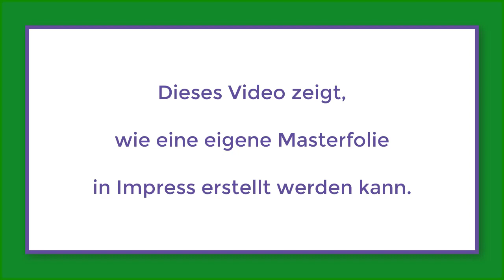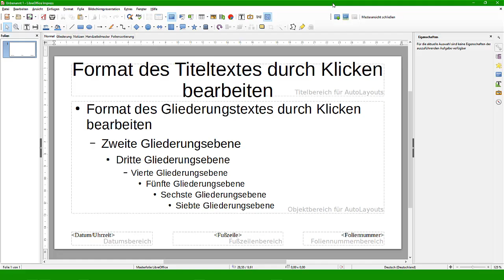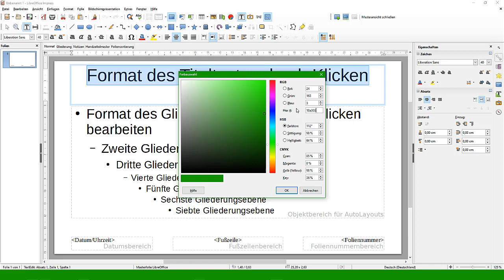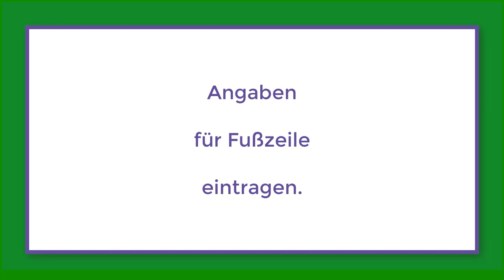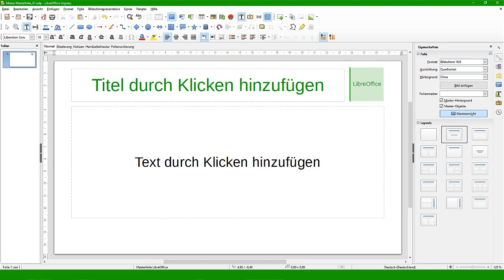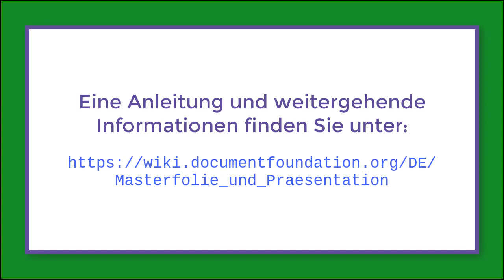LibreOffice: Meine Masterfolie erstellen (German/Deutsch)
Dieses Video zeigt, wie eine eigene Masterfolie in IMPRESS erstellt werden kann.